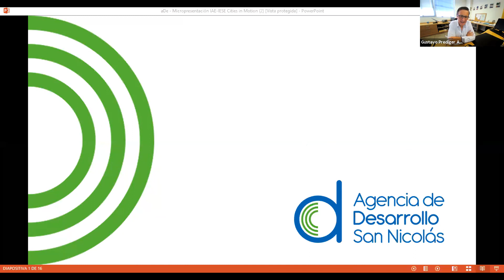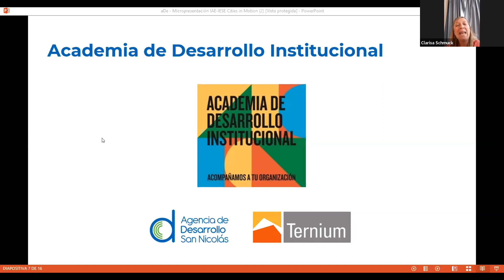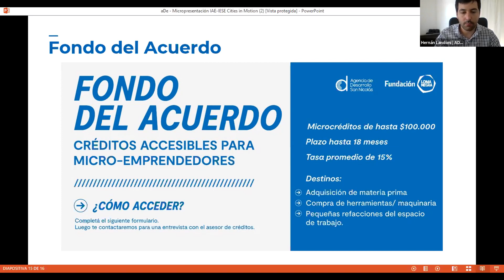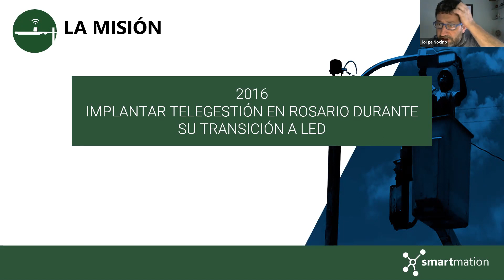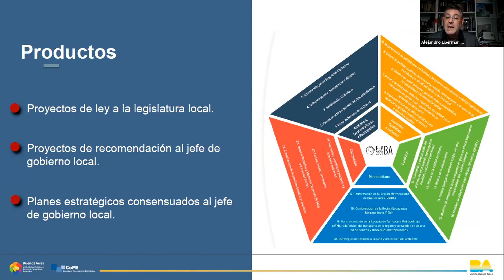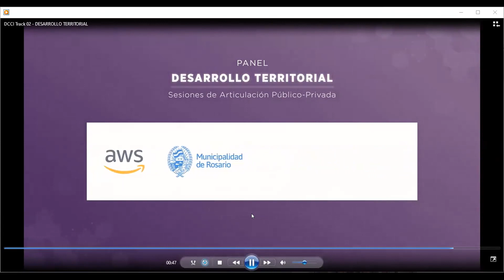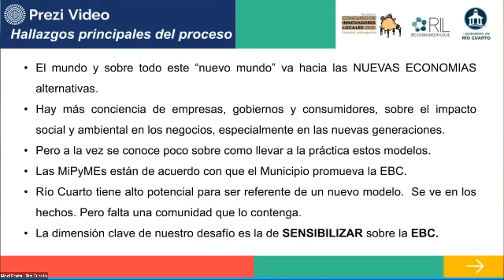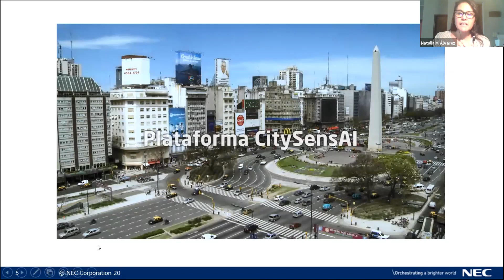Programa Internacional IAE – IESE Cities in Motion: Desarrollo Territorial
Panel de expertos y ejecutivos sobre Desarrollo territorial.

Casos presentados: EXPERIENCIA DE ARTICULACION PUBLICA-PRIVADA DEL GRUPO 2030 – PROGRAMA ACADEMIA DE DESARROLLO INSTITUCIONAL – PROGRAMA RAICES Y FONDO DE ACUERDO – TELEGESTION PARA EL ALUMBRADO PUBLICO Y EL CASO DE ÉXITO DE ROSARIO – PLAN ESTRATEGICO PARTICIPATIVO PARA EL DESARROLLO ECONOMICO Y LA INNOVACION SOCIAL. BUENOS AIRES 2035 – RIO CUARTO – GODOY CRUZ -  TIGRE, CAMINO HACIA UNA CIUDAD INTELIGENTE.